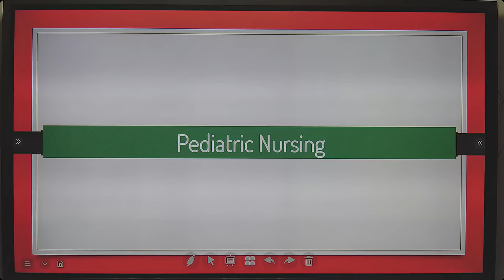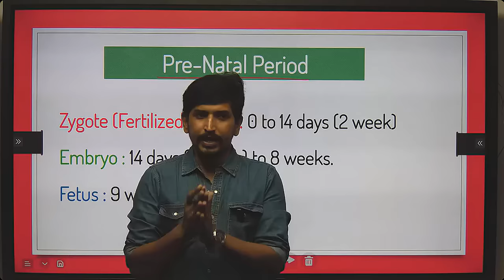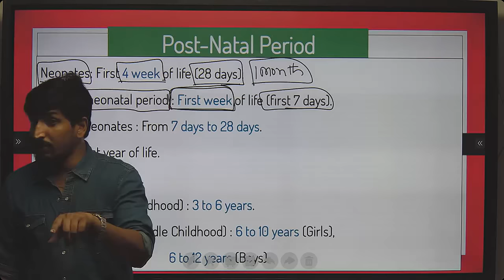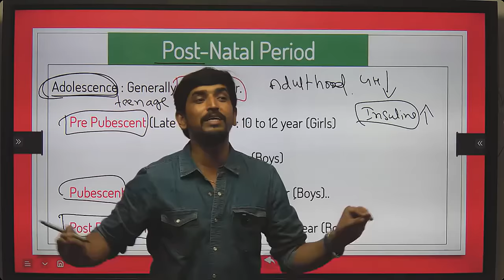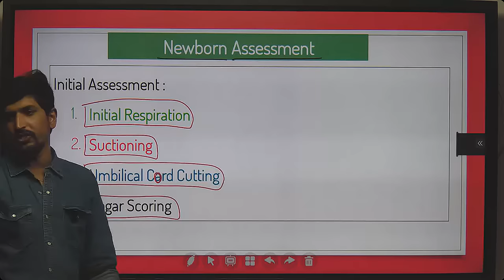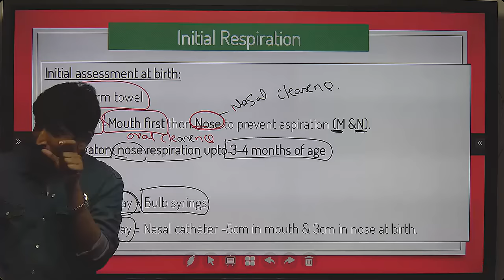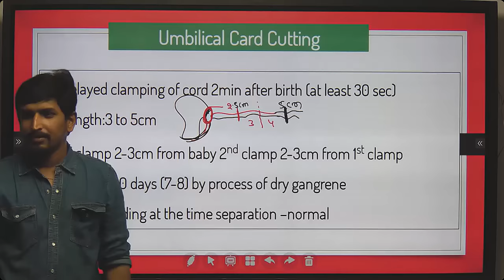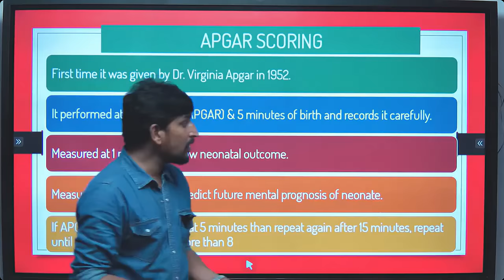🔴 LIVE: ESIC Nursing Officers Exam Special || pediatric Nursing || 30 Days to Go| Nidhya Nursing 🔴